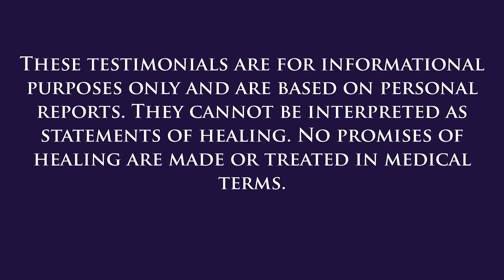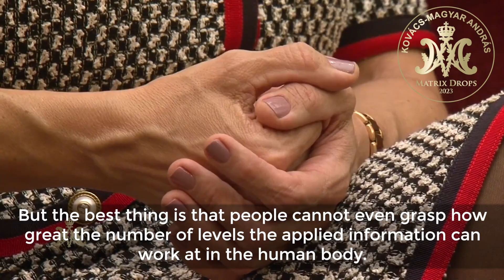The power of nature can work on many levels in the human body - Ildikó Kovács-Magyar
In ancient times, people could not imagine a cure in any other way than by unlocking different information patterns from the power of nature. We can talk here about the use of homeopathy, or the science of herbs or stones. What is most amazing is that as a result of our collective work, we have been able to take all of this to a multiplied power through our invention. This way, information is delivered to our body system in a much more direct manner. And since the major part of our body is made up of water, for us water was the only medium on which this information could be conveyed and which would transmit that information to our cells in the fastest way. Cells can communicate most easily in a water base. Therefore, if we introduce information to the body in water - the conveyed information which water can perfectly store - the cells can transmit this information to where it is needed in a matter of instants. The worst thing that can happen is that somebody doesn't perfectly identify the information that is needed. And in that case, nothing will happen when taking it. So that's the worst that can happen. But the best thing is that people cannot even grasp how great the number of levels the applied information can work at in the human body.

USA - DISTRIBUTION
Brilliant Water Inc.

EU - DISTRIBUTION
Brilliant Water Kft.